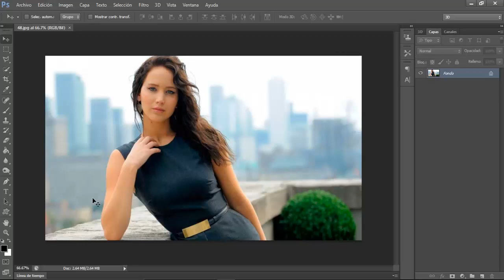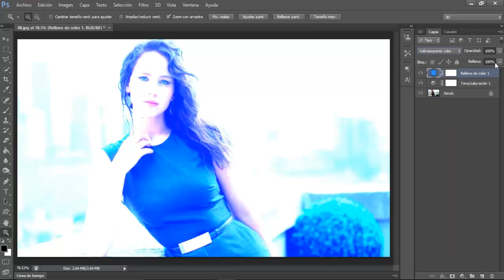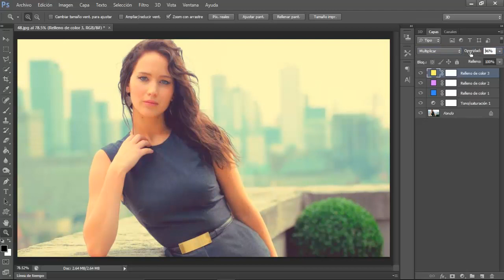Iluminación Para Verano: Como Hacer Un Efecto De Iluminación Para Verano Con Photoshop CS6 (2016)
Saludos Amigos De Youtube,
En Este Nuevo Tutorial De Adobe Photoshop CS6 Vas Aprender Como Hacer Un Efecto De Iluminación De Verano De Una Manera Muy Fácil Y Rápida. Solo Tienes Que Seguir Los Pasos Del Vídeo.